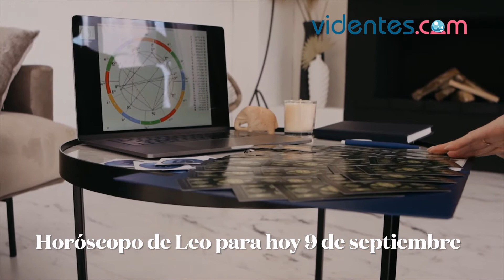HORÓSCOPO DIARIO 💥❤️🌟 LEO ♌️ JUEVES, 9 DE SEPTIEMBRE DE 2021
Horóscopo de hoy, jueves 9 de Septiembre de 2021. El horóscopo para hoy: descubre tu futuro gracias a mi horóscopo diario para ti.